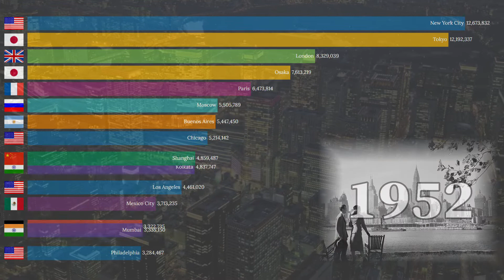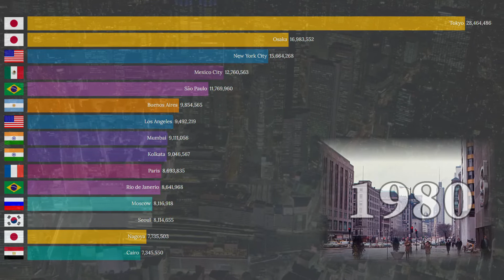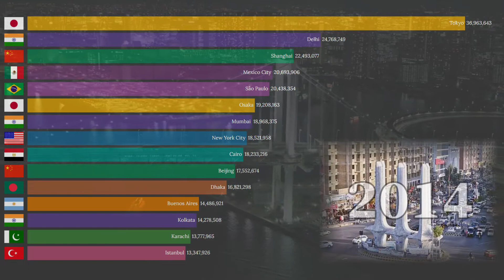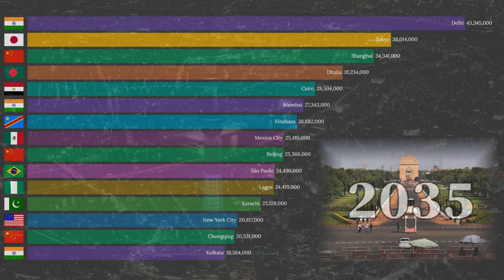Most Populated Cities Over Time & Pictures (1950-2035)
Video shows an animation of the top 15 biggest Cities by population.

Bar Chart Race, Racing Bar Chart, Rankings, Animation, Animated Stats
top cities by population
most populated cities in the us
world biggest population city
most populated cities in europe
most populated cities china
most populated cities in india
most populated cities in asia
most populated cities over time
city populations over time
city population history
city population time lapse
city population growth
world city rankings
pictures of cities